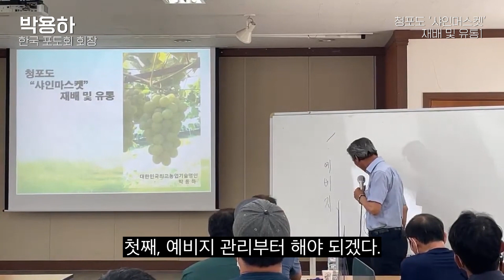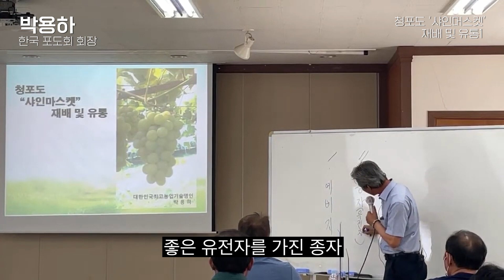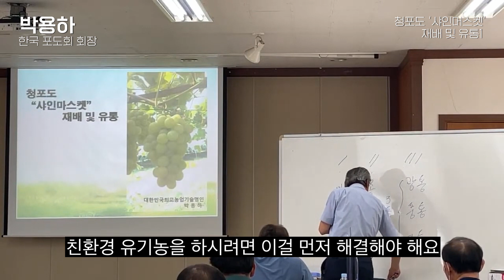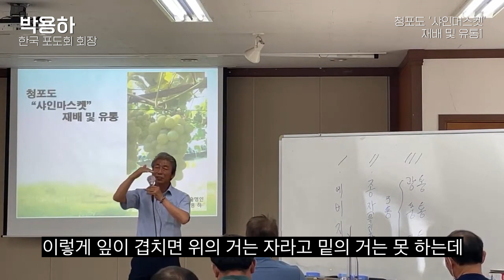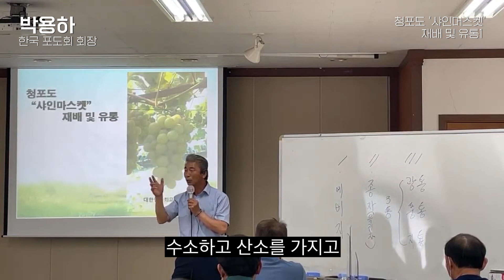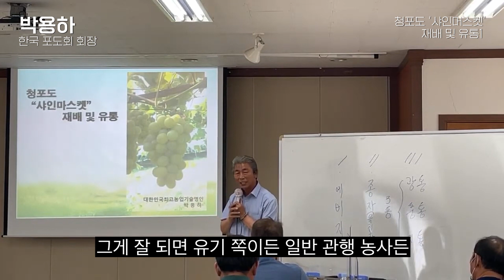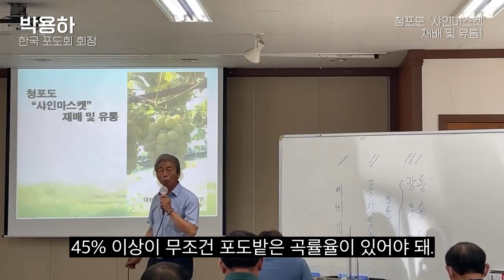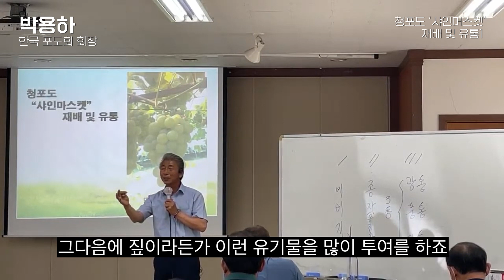유기포도 전문기술과정 5-1강